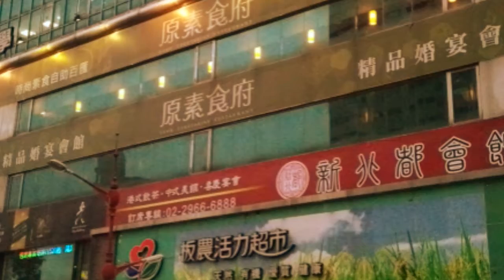微電影:2018下半年-2019年1、2月精采回顧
製作時間:2019年2月8日
使用軟體:asus zenfone5 相片裡的微電影功能